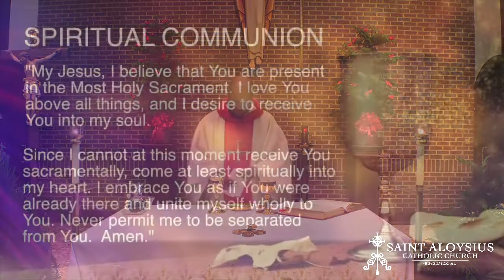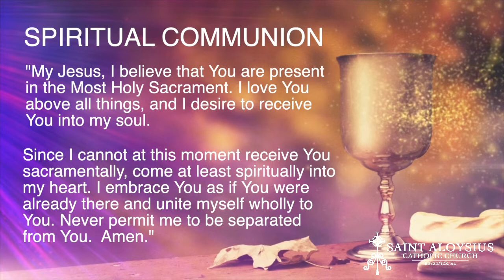Saint Aloysius Catholic Church | The Epiphany of The Lord | 01/03/21